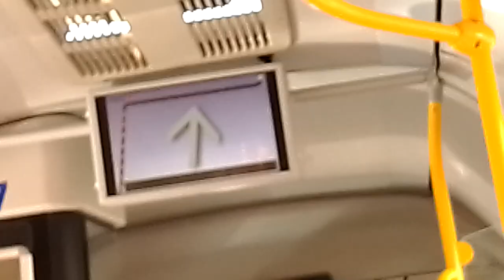гуманітарна допомога ес" київпастранс автобус гармошка 14т з табло маршрута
липень 2023